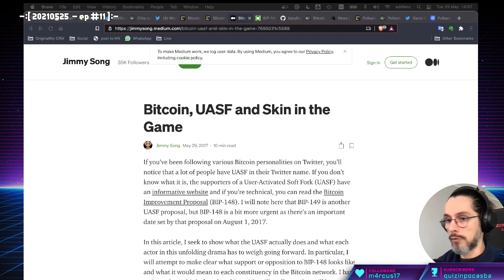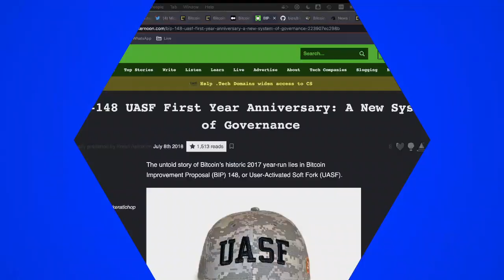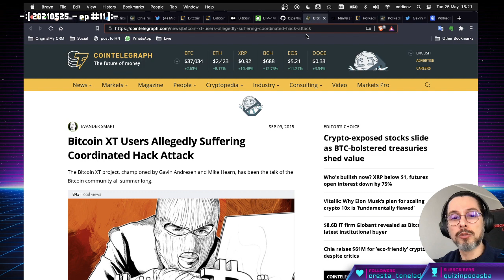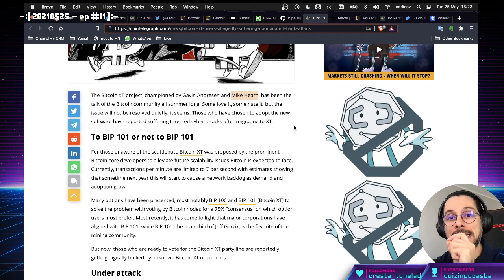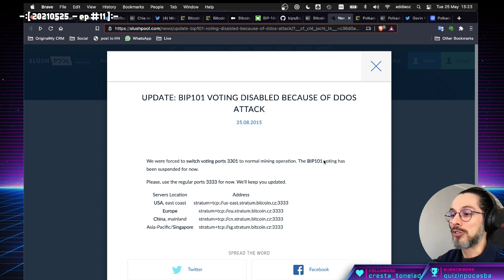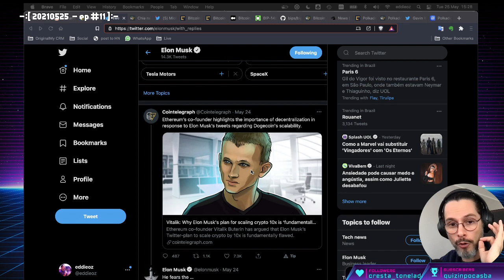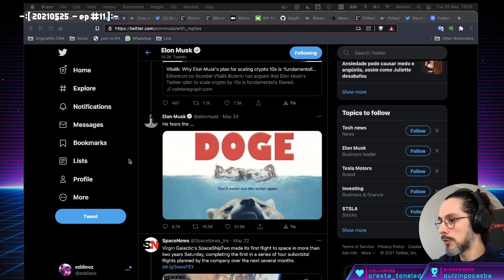New York Agreement e o que aconteceu por trás de Segwit e UASF [ Cortes Morning Crypto ]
[ MORNING CRYPTO ][ CORTE ][ EP #11.1 ]

Neste recorte, vamos discutir sobre o poder e o papel dos mineradores, desmistificando a ideia de que são eles quem detêm o poder sobre a rede.